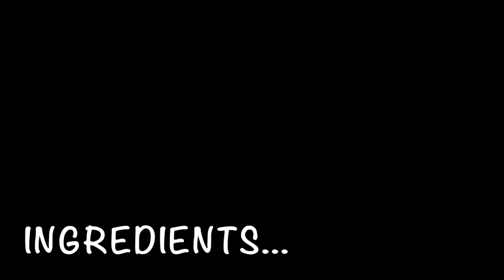Picanha with Chestnut- Best Slow Cooker Beef -Puree- FATO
The Best Slow cooker Picanha served with Puree FATO